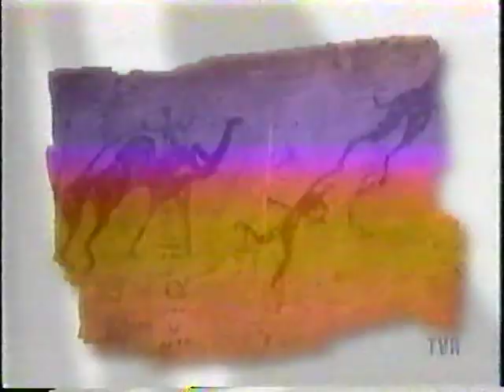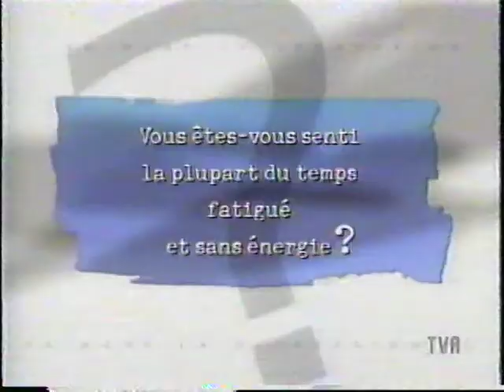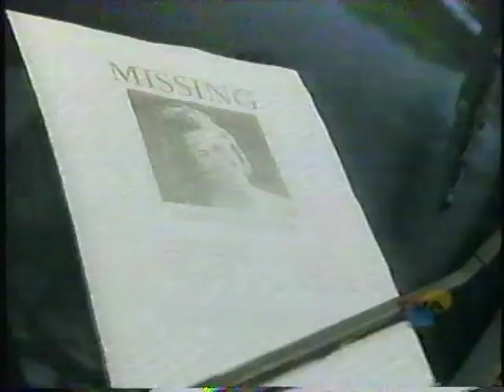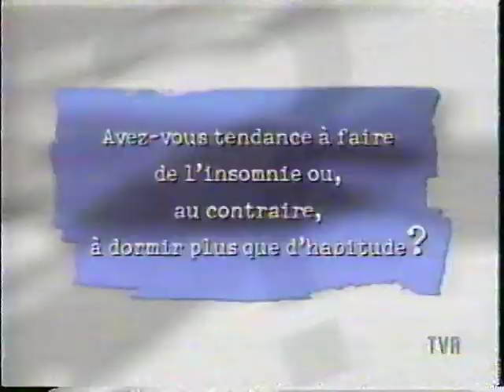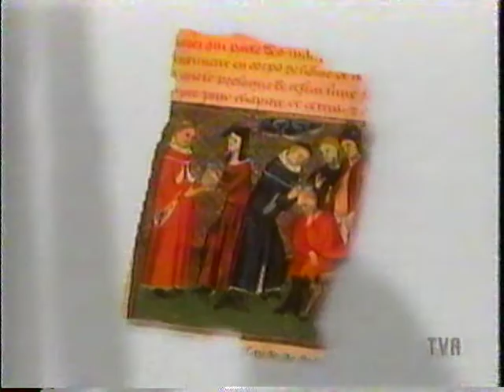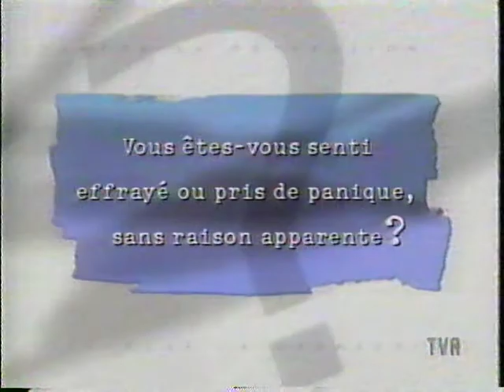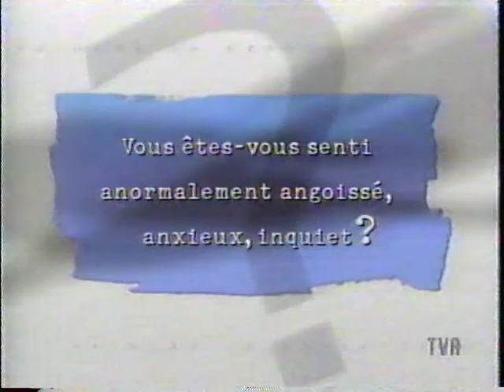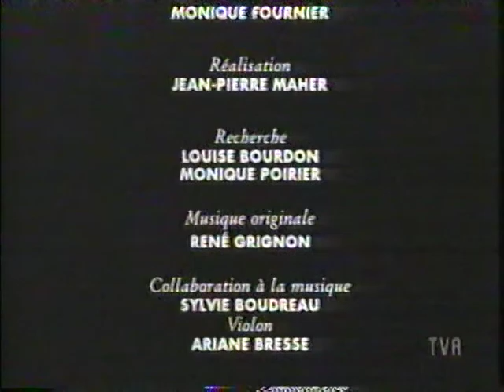TVA Documentaire sur la dépression